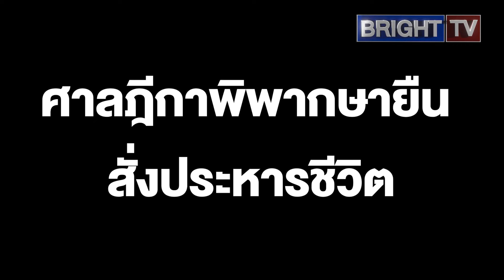ศาลฎีกาพิพากษายืน สั่งประหารชีวิต พ.ต.ท.บรรยิน ตั้งภากรณ์ เจตนาฆาตกรรมอำพราง เสี่ยชูวงศ์ แซ่ตั๊ง